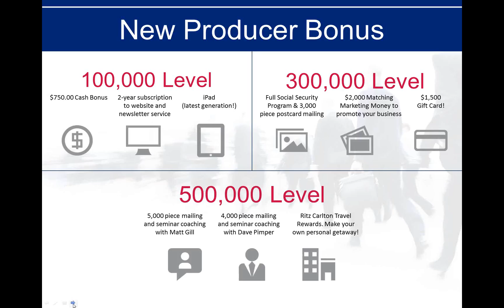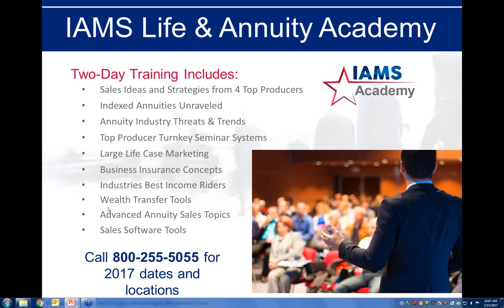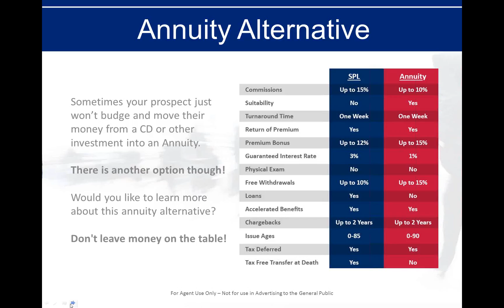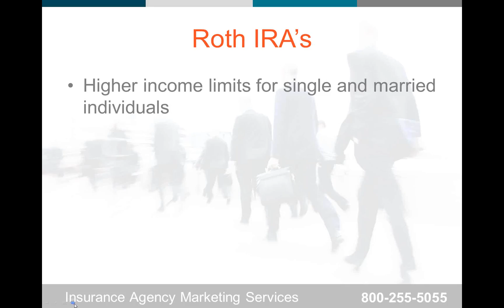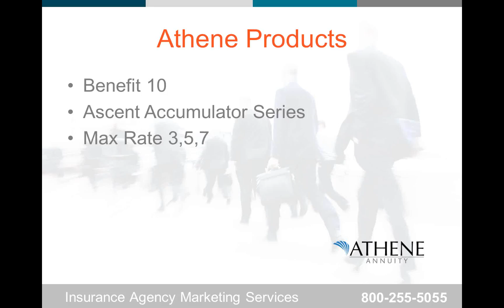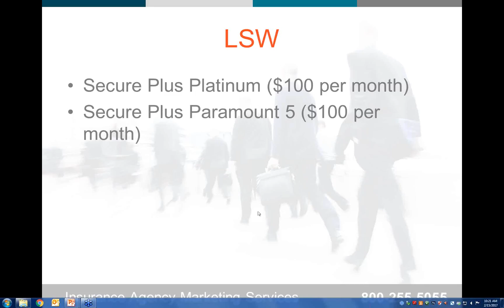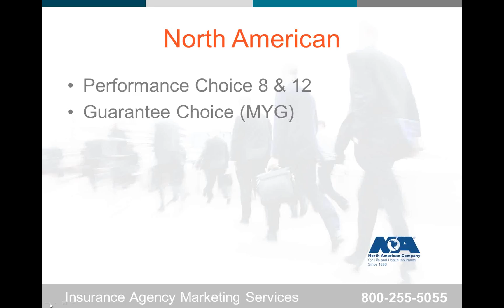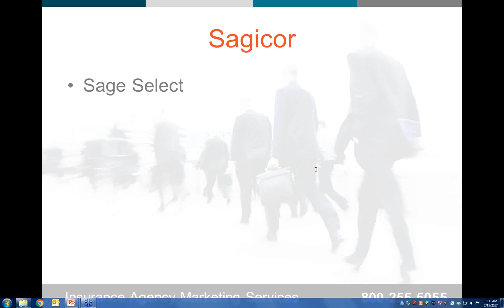IRA Product Line